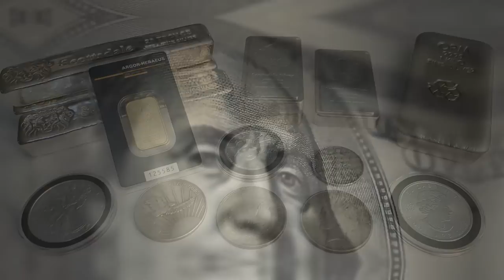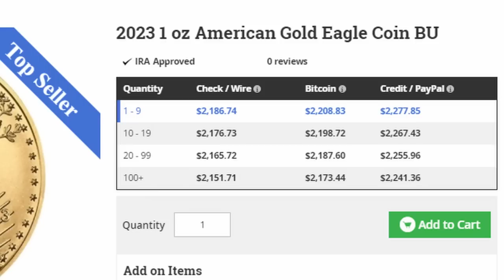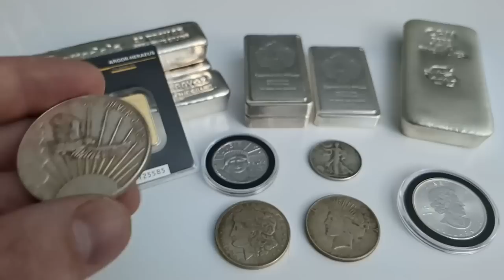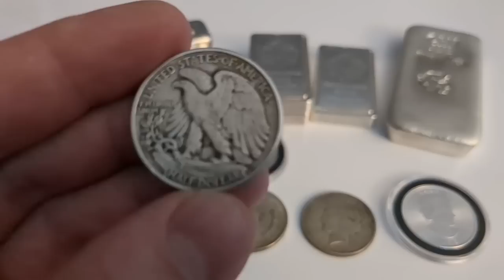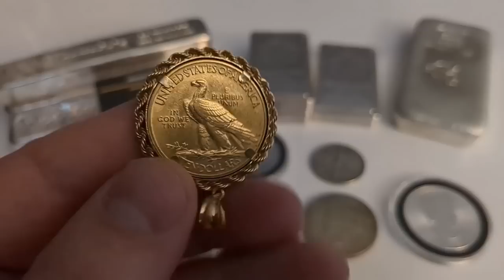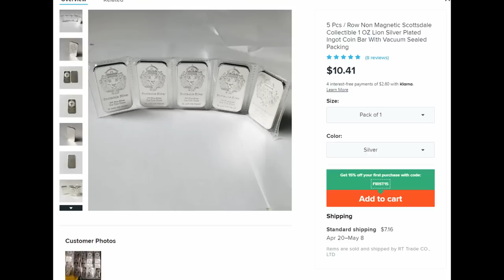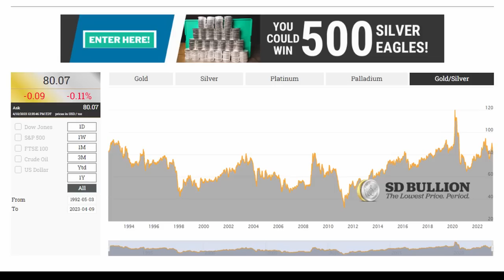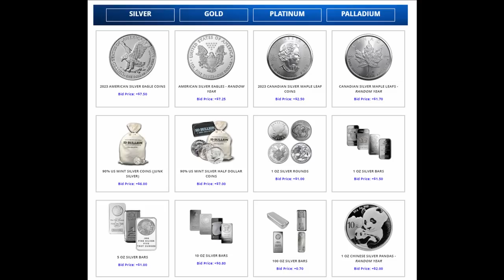Important Info For New Gold & Silver Stackers (Watch BEFORE You Stack!)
This video is meant to provide a basic overview for new gold & silver stackers.  Topics such as where to buy physical bullion, what products to start with, how to sell when the time comes, how to store your metal and some common pitfalls and mistakes to look out for.

As we witness the global geopolitical and economic situation deteriorate before our eyes, the need for safe haven assets like physical precious metals is greater than ever before.  As a result, there are a lot of new stackers out there.

I hope you find the information in this video helpful, happy stacking!

Video Breakdown:
00:00 The Financial Crisis Has Created A Lot Of New Stackers
02:25 Where To Buy Your Gold & Silver Bullion - Online Dealers
05:22 Where To Buy Your Gold & Silver Bullion - Local Coin Shops
08:40 Where NOT To Buy Gold & Silver
09:36 What Is The Best Gold & Silver Bullion To Buy
17:42 Gold & Silver Numismatic Coins - Collecting Vs. Stacking
21:16 Gold & Silver Bullion Counterfeits
24:19 What Metal To Buy?  Gold, Silver, Platinum & More
29:53 How To Sell Your Gold & Silver Bullion
32:55 Storing Your Gold & Silver Bullion